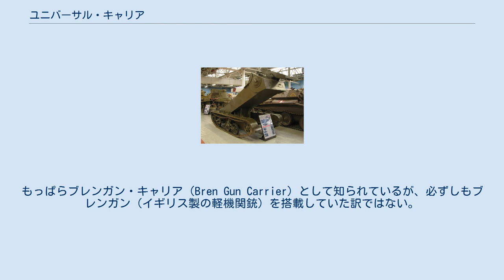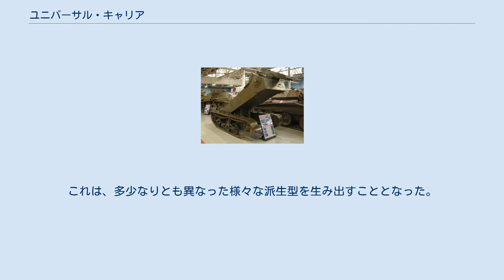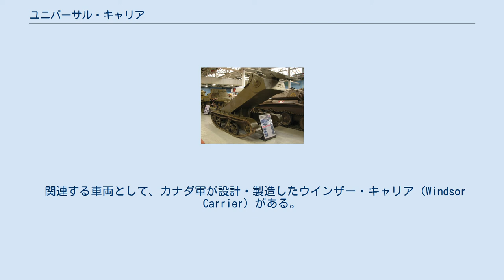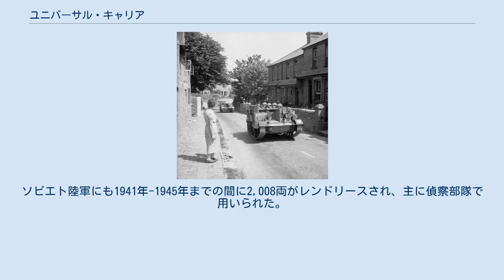ユニバーサル・キャリア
ユニバーサル・キャリア（Universal Carrier）は、イギリス陸軍向けに開発された装軌式汎用輸送車である。
もっぱらブレンガン・キャリア（Bren Gun Carrier）として知られているが、必ずしもブレンガン（イギリス製の軽機関銃）を搭載していた訳ではない。
第二次世界大戦中、人員や物資の輸送・機関銃の搭載車両として、連合国軍により多用された。
 イギリス陸軍キングス連隊のユニバーサル・キャリア 上から見たユニバーサル・キャリアの内部。
後端にファイナルドライブを持つエンジンを車体中央部に配置している構造が窺える ユニバーサル・キャリアの設計は、1920年代に開発されたカーデンロイド・キャリアに影響されている。
最初に、ブレンガン・キャリアとして、ヴィッカース・アームストロング社から1936年に発表された。
これは、多少なりとも異なった様々な派生型を生み出すこととなった。
しかし、単一のモデルとして統一して量産された方が良いということが明白になり、1940年にユニバーサル・キャリアが製造された。
特に、汎用輸送車として量産された。
 初期のモデルでは、操縦手と車長が真横に並んで座る配置であった。
操縦席が右で、垂直レバー式のステアリング・ハンドルが備わっている。
車長席の前には覆いがあり、ブレンガンや、その他の固定武器を配置し、射撃できるような細いスリットが設けられていた。
エンジンは車両の中央に配置され、動輪は後部に配置された。
エンジンの両側には空間が設けられており、人員または物資を搭載・運搬できるようになっている。
 ユニバーサル・キャリアは、歩兵支援用の共通車台として、ヴィッカース重機関銃・ブレン軽機関銃・ボーイズ対戦車ライフル各搭載バージョンや、3インチ（76.2mm）迫撃砲とその射撃要員を搭載する自走迫撃砲としても使われた。
また、2ポンド対戦車砲を搭載したバージョンもあった。
6ポンド対戦車砲の搭載には無理があり、牽引車として使用された。
しかし、後に登場した17ポンド砲は、重すぎてユニバーサル・キャリアでは牽引できなかった。
 ユニバーサル・キャリアは、前面と側面に武器を搭載できる。
小火器弾や榴弾・手榴弾の破片程度であれば防御できる程度の装甲を備えていたが、上面は完全に開いており、また、側面の装甲板も地上に立った人間の肩の高さぐらいまでしかなかった。
そのため、日本軍との戦闘の際、日本兵がユニバーサル・キャリアに飛び乗って乗員を殺傷した事例も起きている。
 関連する車両として、カナダ軍が設計・製造したウインザー・キャリア（Windsor Carrier）がある。
車体は似ているが、全長が76.2cm（30インチ）長く、転輪（ロードホイール）を増やしたものとなっている。
 イギリスで初期型が、ソーニクロフト、モーリス・モーター、エーブリング・アンド・ポーター、ベットフォード・ビークルズ、センチネル・ワゴン、フォード・イギリスによって製造された。
また、ユニバーサル設計になってからは、ソーニクロフト、エーブリング・バーフォード、センチネル・ワゴン、フォード・イギリス、ウーズレー・モーターといったメーカーが製造した。
イギリス国内だけで約57,000両が生産された。
 カナダのフォード・カナダでは28,000両が生産された。
 他にもオーストラリア、ニュージーランド、アメリカ合衆国など生産国は多数に渡り、詳細な生産数は不明である。
ヨーロッパに送られて、連合軍で幅広く使用された。
ソビエト陸軍にも1941年-1945年までの間に2,008両がレンドリースされ、主に偵察部隊で用いられた。
 カナダ軍で使用されたワスプ火炎放射キャリア 2ポンド対戦車砲キャリア 3インチ迫撃砲キャリア ボービントン戦車博物館に展示されている"Praying Mantis"試作車 ラトルン戦車博物館に展示されている火炎放射器を搭載したイスラエル軍による改造車両